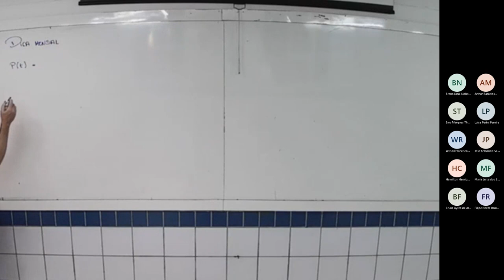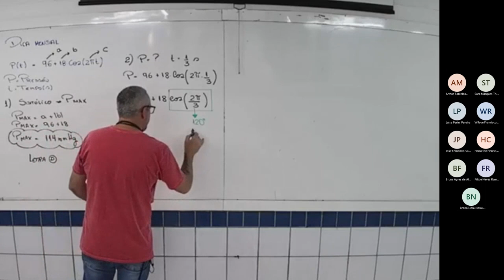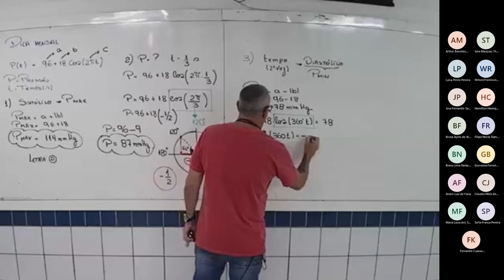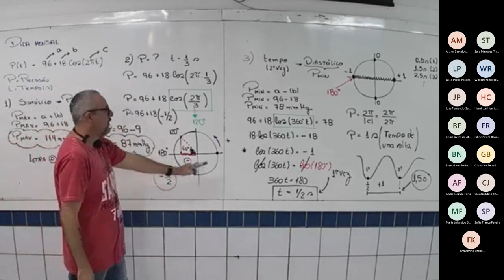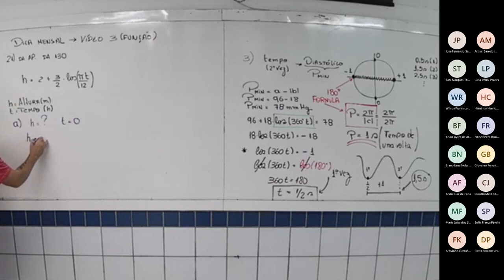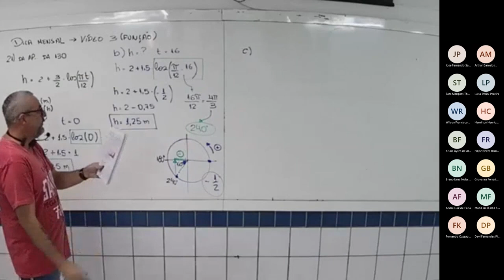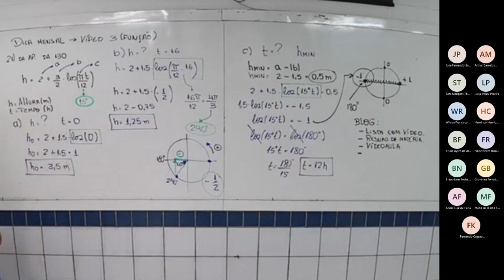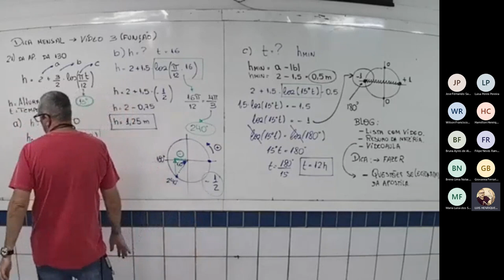PLANTÃO 2ª SÉRIE - FUNÇÃO TRIGONOMÉTRICA